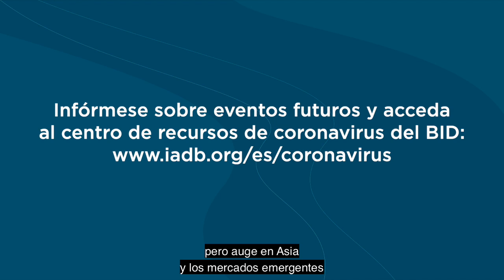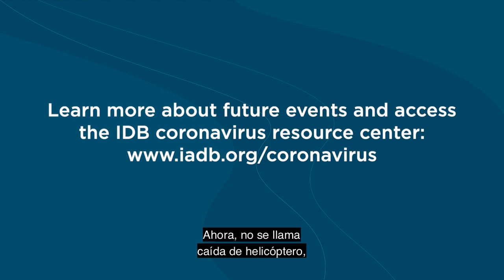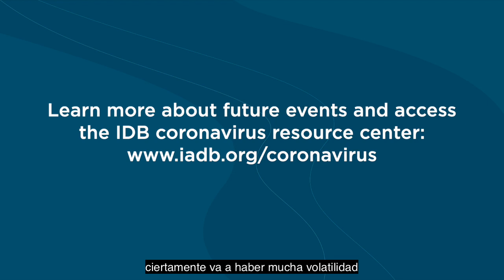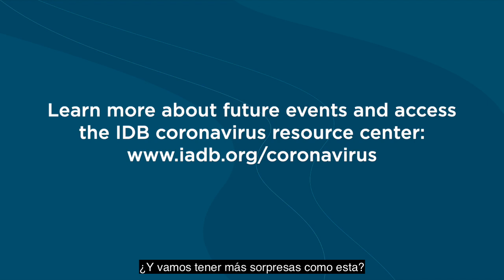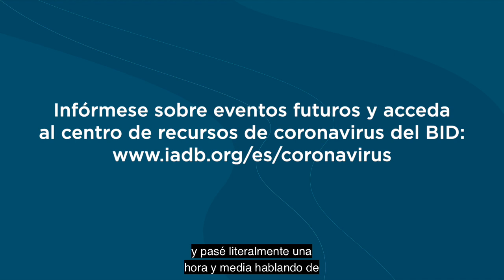Economía del COVID-19: escenarios de impacto y caminos hacia la recuperación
Una presentación de Nouriel Roubini, profesor de la Universidad de Nueva York, moderada por Luis Alberto Moreno, presidente del BID y con palabras de apertura de Eric Parrado, economista jefe del BID.
Este evento tuvo lugar el 21/04/2020 y forma parte de los seminarios de Investigación y Políticas producidos por el Departamento de Investigación del BID.
Para conocer los recursos del Grupo BID ante el coronavirus, visite